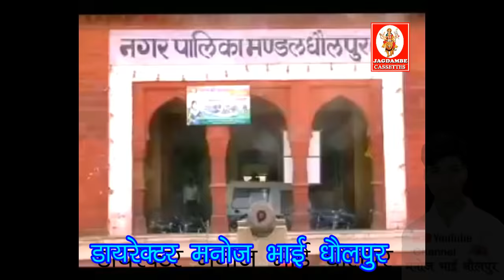लगाऊ जब लिपस्टिक लांगुरा दीवानों मेरे घांगरेको Dinesh Gurjar Ranu Agarwal Langura Diwano Mere Ghagr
Song Lagau Jab Lipstick Ghume Sehar Dholpur Langura Diwano Mere Ghagre ko

Singer Dinesh Gurjar Ranu Agarwal

Director Mukesh Kumar Sen

Director Manoj bhai Dholpur